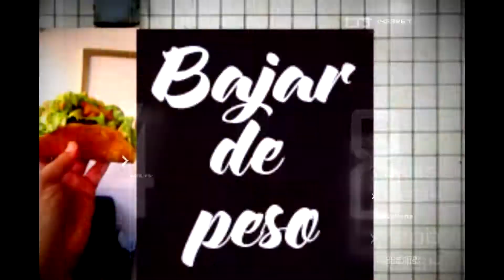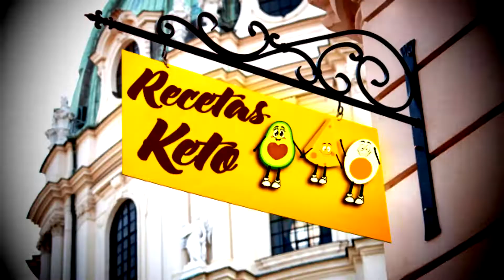VOLVIENDO A LA RUTA /LO QUE COMO EN UN DIA KETO / KETO VLOG (penny vlogs)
CANAL DE BELLEZA: Pennypop

SNAPSHAP: PENNYPOPOFICIAL
TWTTER:  PENNYPOPOFICIAL